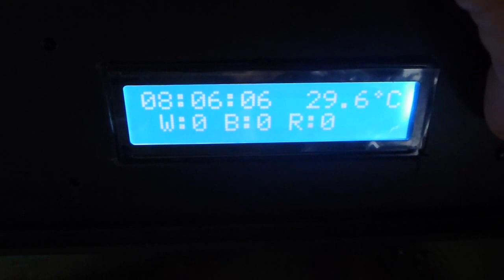DIY LED lamp 65W fully controlled sunrises / sunsets, etc.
LED lamp CREE LEDs on the controller.
LEDs divided into three separate channels:
# 1 - 3 LEDs royalblue, 3 Blue LEDs
# 2 - 3 CoolWhite LED, 3 LED OutdorWhite
# 3 - 3 LEDs royalblue, 3 Blue LEDs
Each channel can be individually adjusted in the range 0-100%
Integrated illumination at night.
Sunsets and sunrises separately adjustable for each channel.
LED-cooled heat sink, the temperature also ensures thermostatically controlled low-speed 120mm fan with filter-dust.
Mean Well power supply.